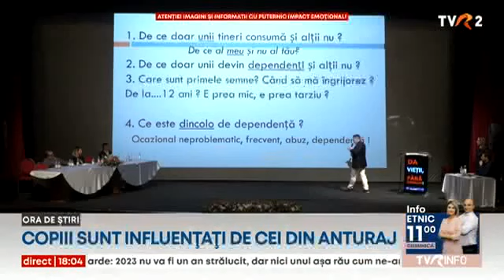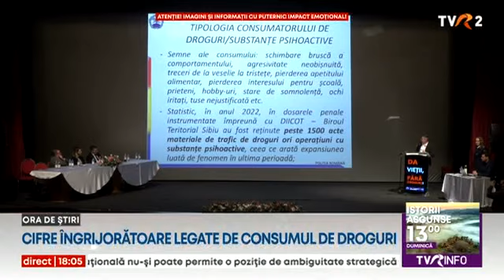Vieți distruse de droguri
Fenomenul consumului de droguri ia amploare în sistemul de învățământ din România, unde elevi de 12 ani încep să consume substanțe interzise sub diverse forme. Specialiști din mai multe domenii au vorbit la Sibiu despre cifrele îngrijorătoare, iar mărturiile celor care se confruntă cu aceste probleme sunt cutremurătoare.